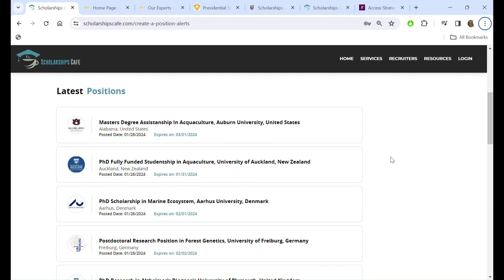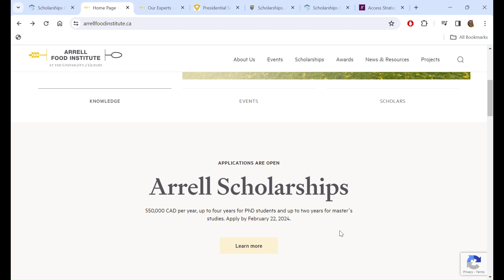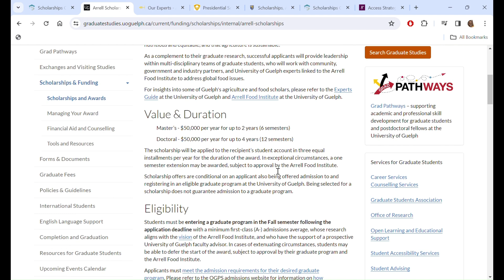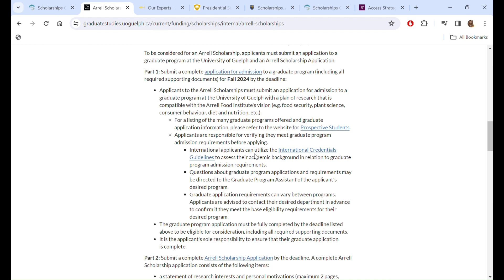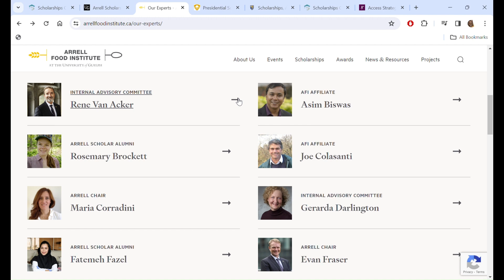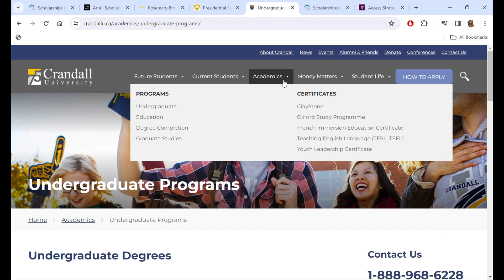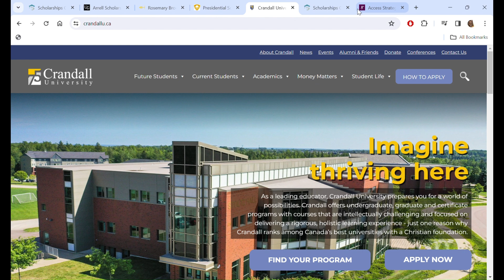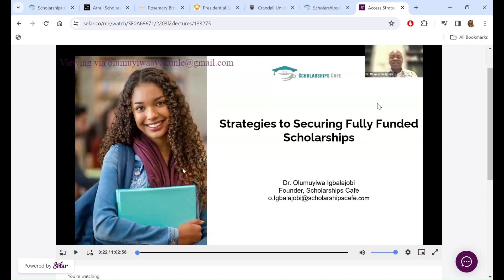$50,000/year Fully Funded Arrell Scholarships (MSc& PhD), University of Guelph Canada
Are you passionate about food security, plant science, consumer behaviour, diet and nutrition, etc.? The Arrell Food Institute at the University of Guelph, Canada, offers CAD 50,000 per year for up to four years for PhD students and up to two years for master’s studies.

If you missed our webinar on strategies for securing fully funded scholarships, here is the recording